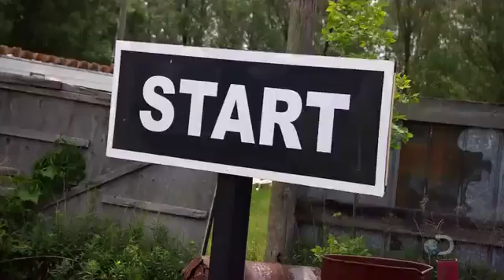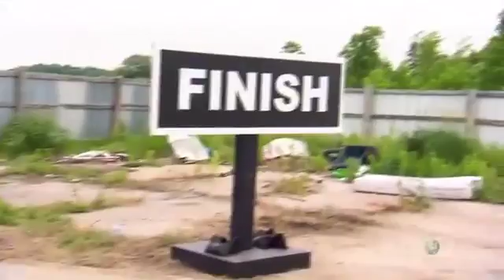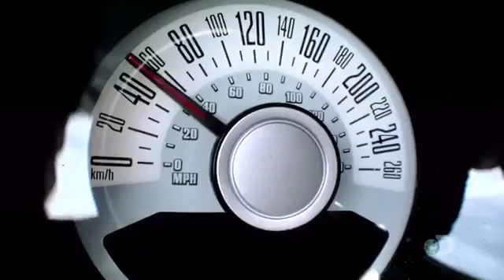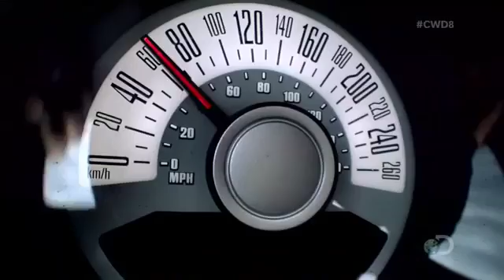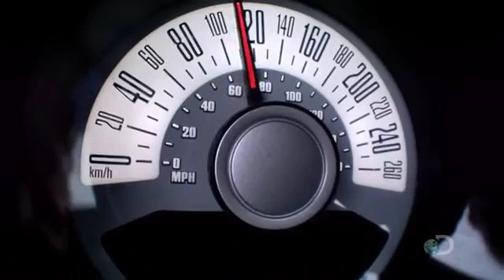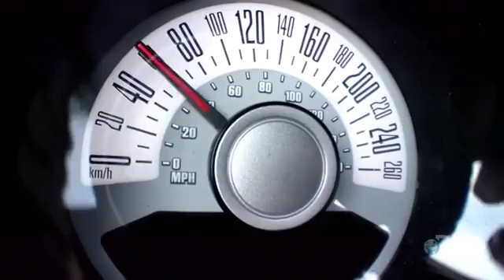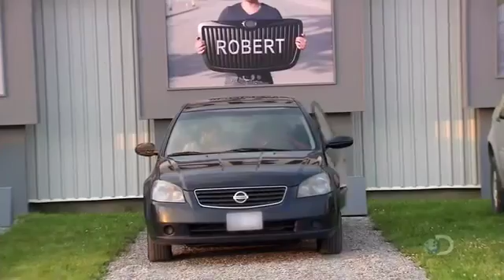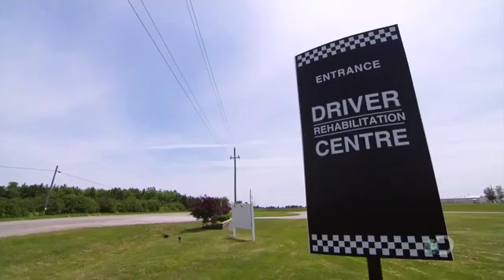Canada's Worst Driver S08E02 Look Out!